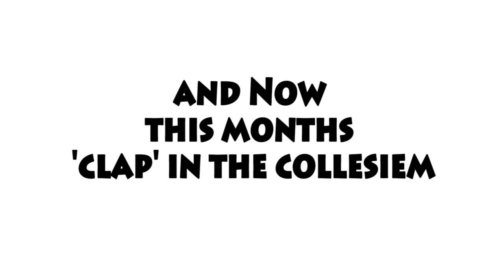DONT WATCH THIS APEX LEGENDS VIDEO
TOLD YA
if your wondering why I didn't upload in so long tune in for some uploads hopefully sometime next week!